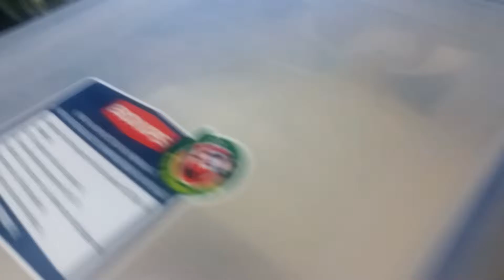the oreo float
bored and hungry so i made some for me. enjoy!!